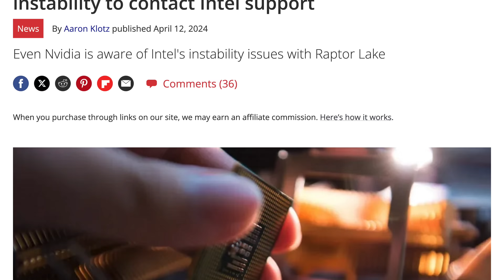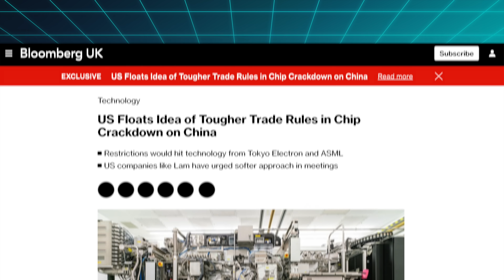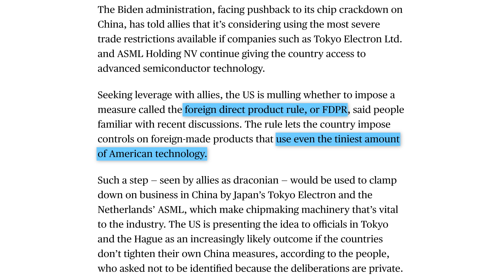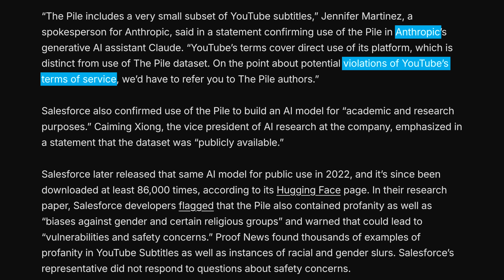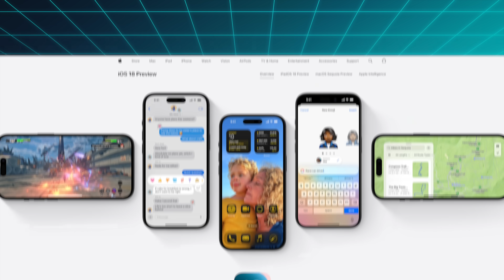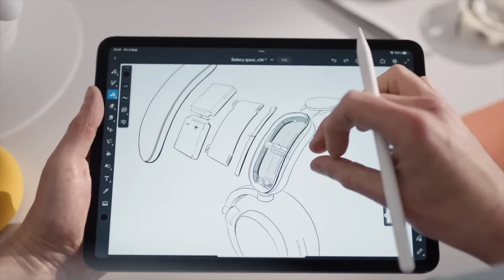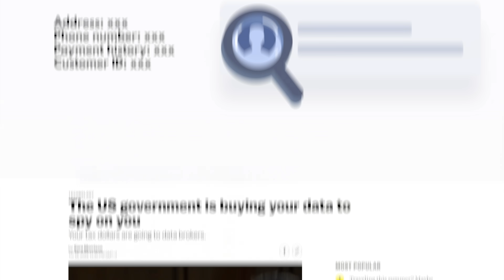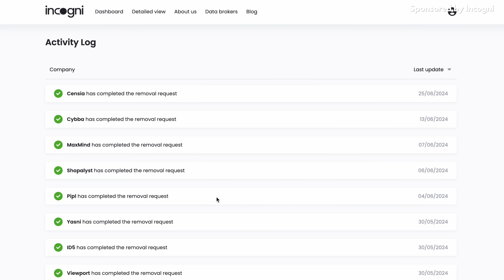Intel keeps messing up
This week Intel's 13th and 14th gen Raptor Lake chips continue to fail in a spectacular fashion, the chip wars are heating up due to Trump saying he wouldn't defend TSMC and Biden wanting tougher export controls, and 170 000+ YouTube video scripts were stolen to train AI.

Episode 206

►►► TechAltar links ◄◄◄

0:00 Intro
0:24 Intel raptor lake failures
1:45 Chip wars heating up
3:35 YouTube videos stolen for AI
5:00 The Brief
6:06 Release Monitor